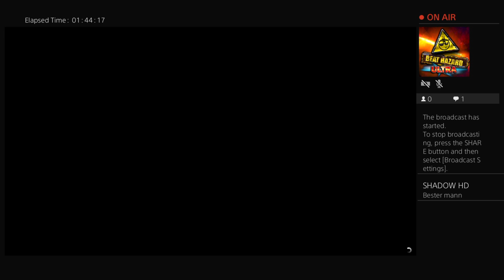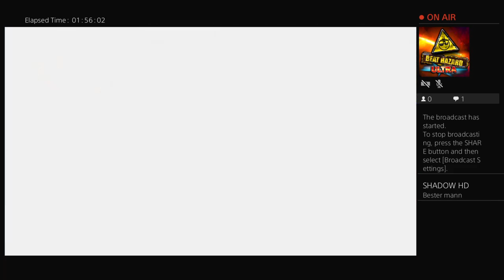dave4louise's Live PS4 Broadcast